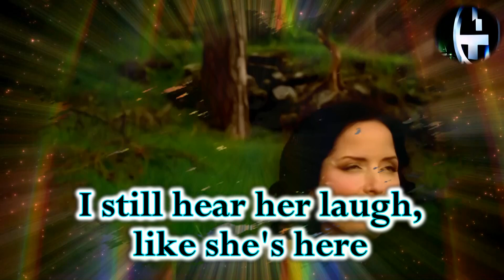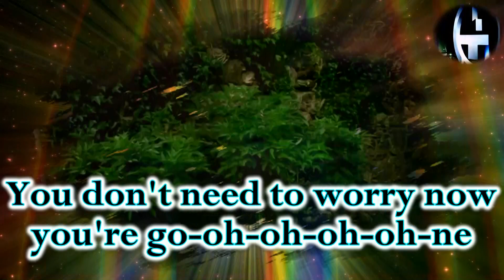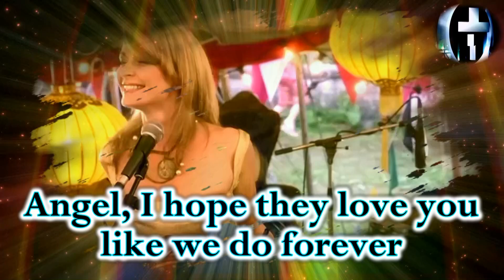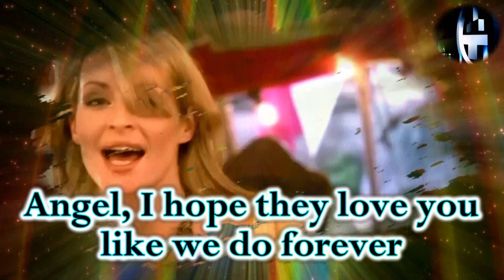The Corrs - Angel (Instrumental Mix + Lyrics)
She lived like she knew nothing lasts
Didn't care to look like anyone else
And she was beautiful, so beautiful
I still hear her laugh, like she's here
Shower it down on all the young
It isn't so wrong to have such fun
Forever

Angel
I hope they love you like we do forever
Angel
I'll be proud to be like you
Be like you

Does the sun shine up at you when you're looking down?
Do you get along with the others around?
It's got to be better than before
You don't need to worry now you're gone
Forever

And when I go to sleep at night
I'll thank you for each blessed thing surrounding me
For every fall I'll ever break
Each moment's breath I wanna taste
Confidence and conscience
Decadent extravagance
Never ending providence
For loving when I had the chance

Angel
Angel
I'll be proud to be like you forever
Angel
Be like you

Yeah eh yeah eh
yeah eh yeah eh hey eh
Yeah hey eh eh eh